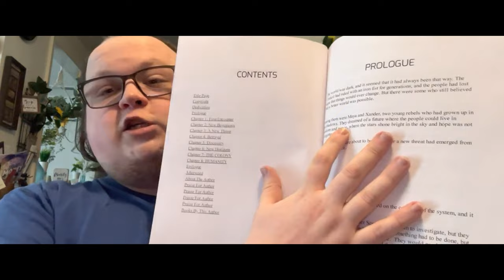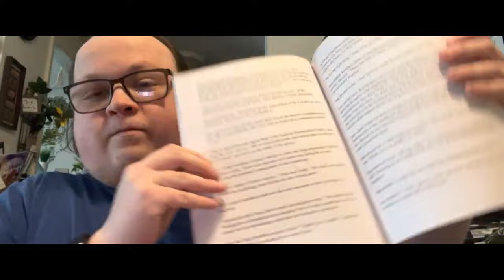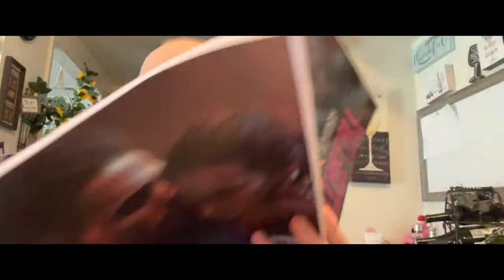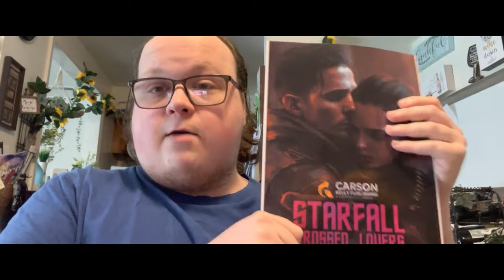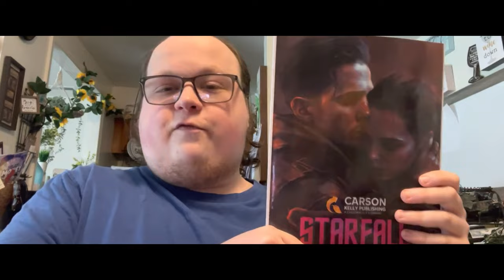STARFALL: CROSSED LOVERS - 官方开箱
在这段独家视频中，让我们共同见证《STARFALL: CROSSED LOVERS》的作者和创造者卡森·凯利激动地揭开这本备受期待的官方副本。加入他，深入了解这本书的创作过程，获得无价的见解。

卡森还会分享他对即将推出的《STARFALL: CROSSED LOVERS》小 说的期待和兴奋。千万别错过预订《STARFALL: CROSSED LOVERS》的机会！立即预定，沉浸在这个引人入胜的世界中吧！